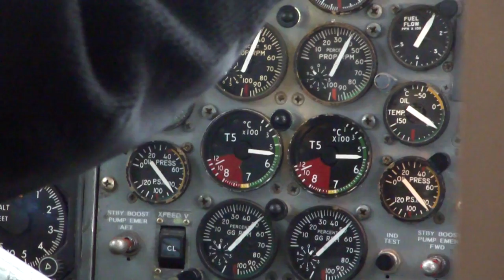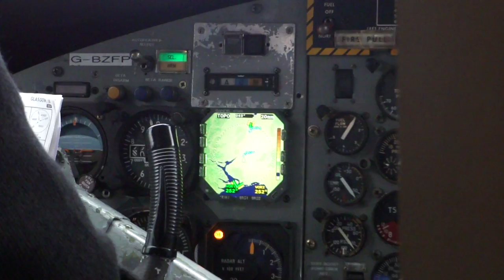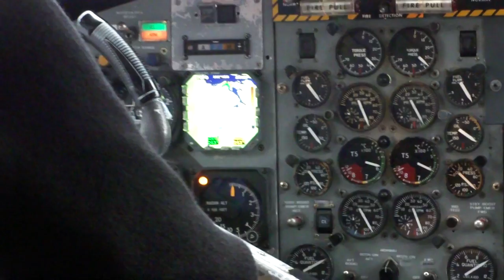GLA - BRR - FlyBe de Havilland Canada DHC-6 Twin Otter Departure - Full HD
Glasgow - Barra